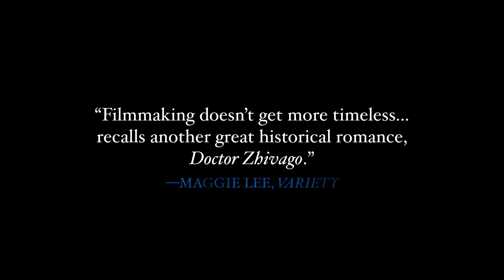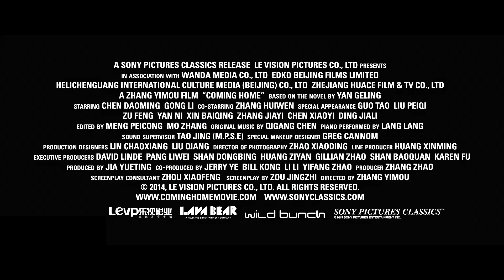Coming Home - Official Trailer [HD]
Directed by Zhang Yimou
Starring: Gong Li, Chen Daoming

Synopsis:
Lu Yanshi (Chen Daoming) and Feng Wanyu (Gong Li) are a devoted couple forced to separate when Lu is arrested and sent to a labor camp as a political prisoner, just as his wife is injured in an accident. Released during the last days of the Cultural Revolution, he finally returns home only to find that his beloved wife has amnesia and remembers little of her past. Unable to recognize Lu, she patiently waits for her husband's return. A stranger alone in the heart of his broken family, Lu Yanshi determines to resurrect their past together and reawaken his wife's memory.